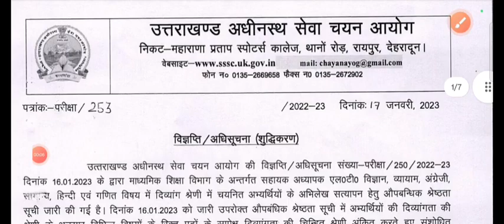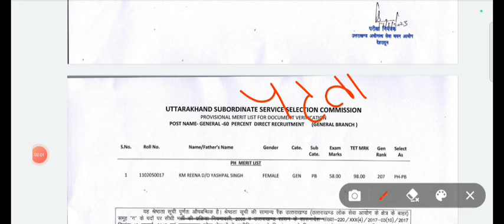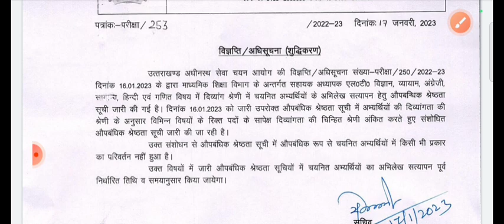UKSSSC Latest Notification 17 Jan, 2023